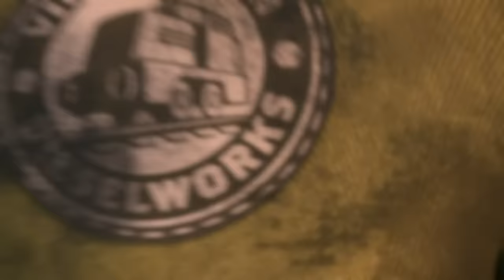Thomas & Friends | Christmas Special Diesel's Ghostly Christmas Part 2 | Kids Cartoon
Looking for even more safe, fun, kid friendly activities and apps? and shop for Thomas & Friends engines, games, and other products